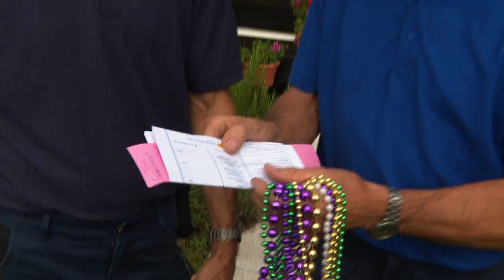Buitenlandse Pride-gangers nemen camping in Loosdrecht over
De Gay Pride trekt bezoekers van heinde en verre en van over de grenzen. Enkele van hen verzamelden zich op een camping in Loosdrecht. Maar het had weinig gescheeld of ze hadden de botenparade bijna gemist.